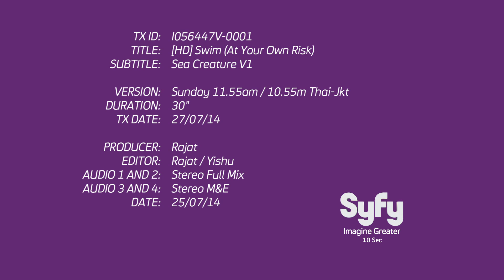Swim At Your Own Risk